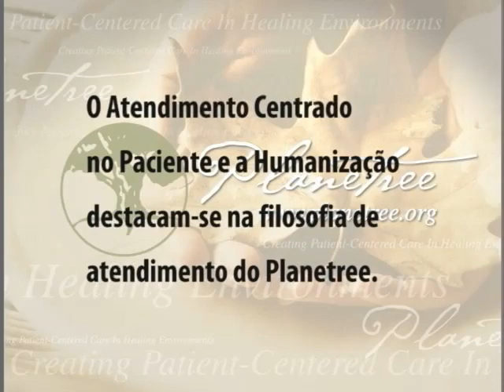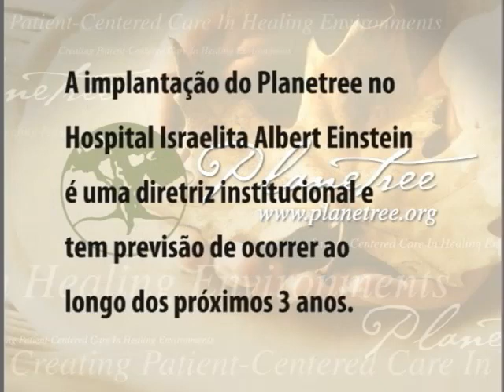Planetree: pacientes e profissionais de saúde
A preocupação dos seres humanos por outros seres humanos, criando um ambiente de cura para os pacientes, familiares e membros da equipe. Inclui atendimento personalizado para os pacientes e seus familiares, além da criação de uma cultura organizacional que oferece suporte e apoio à equipe.